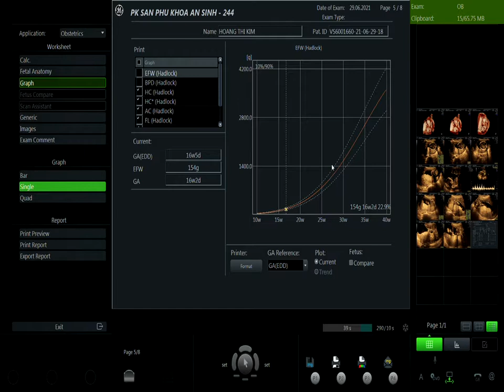HOÀNG THỊ KIM 01 29/06 V1